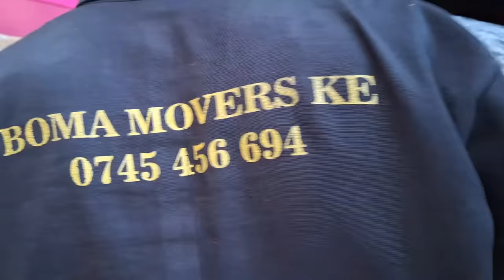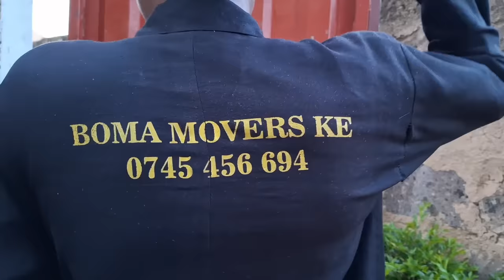FINALLY MOVING INN WITH MY BOYFRIEND TO OUR NEW APARTMENT🥰see what you missed in our emptyhouse tour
Hey!! Thankyou so much for your continuous support .I appreciate you here .